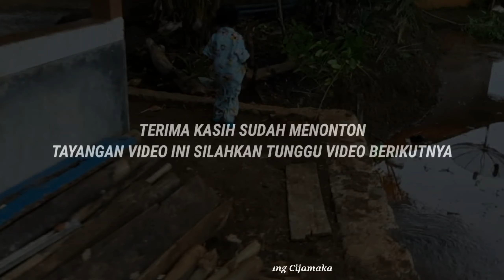Suasana Senja Di Kampung Cijamaka - Pemandangan indah kampung sunda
Suasana Senja Di Pedesaan Kampung Cijamaka Desa Guranteng Pagerageung Tasikmalaya Kampung sunda di Jawa Barat yang masih alami dengan pemandangan sawah luas sejauh mata memandang Kali ini Jurnalis Lingkungan Official mengambil visual pemandangan sawah di ujung kampung suasana senja di pedesaan sangat indah liku liku pematang sawah yang sebentar lagi akan ditanami padi dari kejauhan tampak rumah rumah warga Kampung Cijamaka suasananya sejuk damai dan bisa bikin rindu kampung halaman. Mari saksikan videonya di Kampung Cijamaka Desa Guranteng Kecamatan Pagerageung Kabupaten Tasikmalaya Jawa Barat.

Software : Using KineMaster Premium